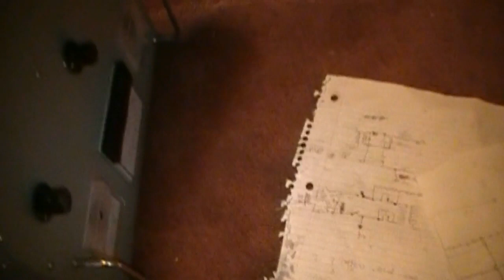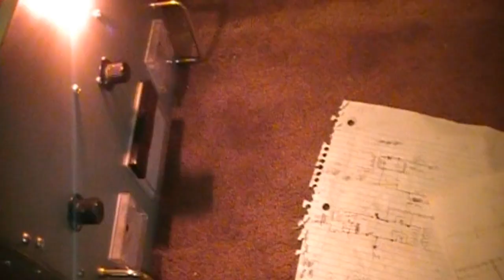Homebrew 2 x 813 1KW Tube Amplifier Pt.1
My homebrew 2 x 813 1kw tube/valve amplifier part 1 Uses 2 Gu-13 tubes, 220v power supply, and alot of plate voltage on these suckers.